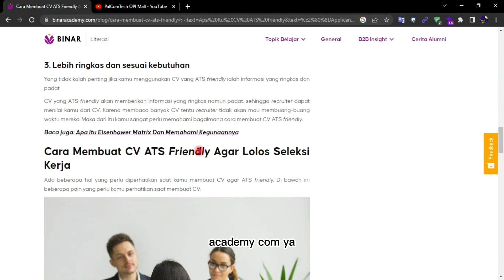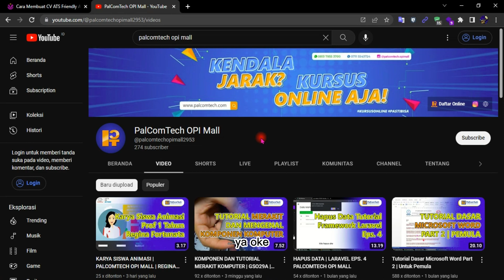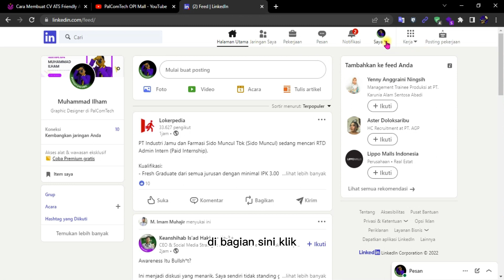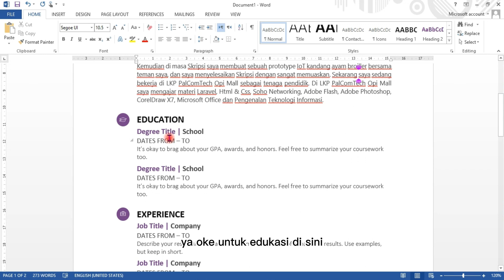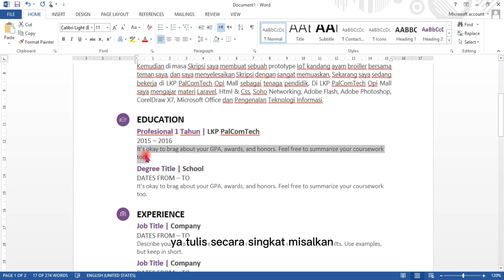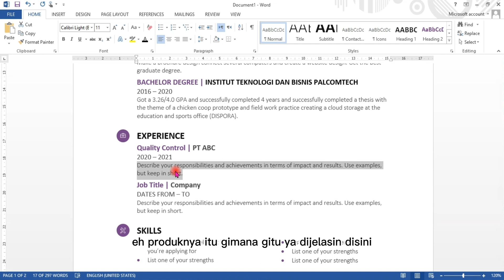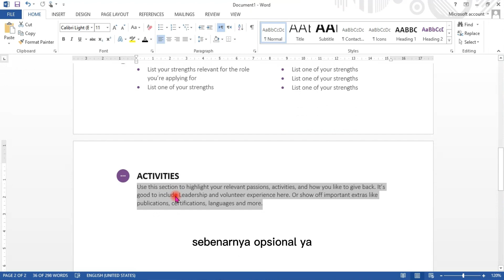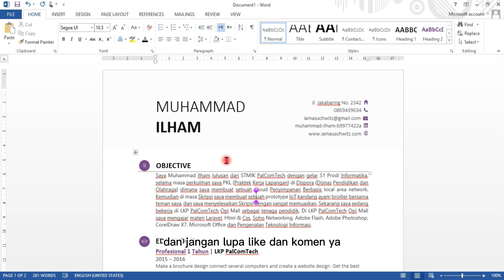Cara Membuat CV ATS | Tutorial Dasar Microsoft Word Part 3 | Untuk Pemula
Tutorial Dasar untuk pemula. Tutorial ini dibuat khusus untuk yang baru belajar komputer terutama menggunakan ms office word. Pada video kali ini kita akan belajar membuat CV ATS, diperuntuhan untuk para Joobseeker. Ini adalah series. jd ikutin terus ya update tutorial nya.

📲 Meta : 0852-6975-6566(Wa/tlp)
🏢 Rukan Opimall Blok E2 No. 17 Jakabaring Palembang